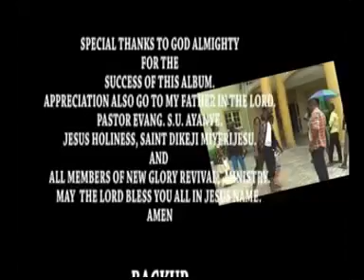Evang. Ayobor - ETHA